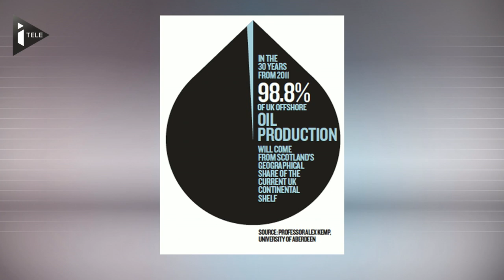Indépendance de l'Ecosse : Référendum de petits-bourgeois?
À moins de deux semaines du référendum sur l'indépendance de l'Écosse, le Royaume-Uni a de quoi sérieusement s'inquiéter. L'indépendance de l'Écosse aurait des incidences sur l'économie, la vie politique et la force militaire du royaume britannique.